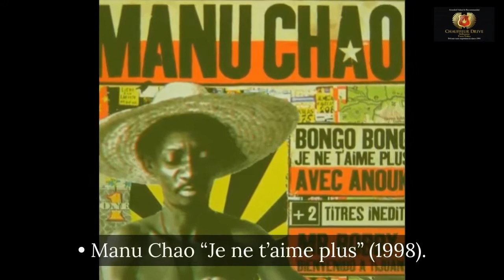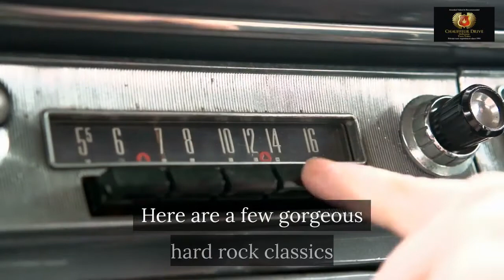Pair Your Favourite Wines With Music - Best Music Combination With Wine - Chauffeur Drive Melbourne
Pair Your Favourite Wines With Music - Chauffeur Drive Melbourne

Wine and music have more in common than you think; we see it every day as we take wine lovers on our Melbourne private tour, mostly in the private winery tours to the Yarra Valley.

The Excursion from Melbourne to the Yarra Valley is always more pleasant with music, and every wine lover has its unique songs for enjoying wine. Melbourne locals’ pair their Pinot with The Easy beats “Friday on My Mind” while people coming down from cruise ships excursions pair it with Weeknd “Blinding Lights”.

Here are wine and music pairings settled once and for all. Let us know what you think!

Champagne

Champagne is all about celebration. Bubbles call for decadent parties, having a good laugh and forgetting about everything else, that’s why sparkling wines are on top of the pyramid, they’re simply unbeatable.

When it comes to music, you might think a dull string quartet might do Champagne justice, but actually, the best pairings are quite the opposite: Anthem Songs.

Anthem Songs get everyone singing, smiling, and hugging. Pair your Champagne with your favorite anthem song and see what we mean. Here are the best anthems of the last decades.

• Queen, “Don’t Stop Me Now” (1979)
• Madonna, “Express Yourself” (1989)
• Alanis Morissette “Hand in My Pocket” (1995)
• Fun “We Are Young” (2011)

Chardonnay

The queen of white wines is not only the most planted white grape in the world, it’s also one of the most utterly satisfying.

A proper buttery Chardonnay with a cinnamon-dusted apple bouquet and a mouthwatering acidity over a coating palate is one of those pleasures you can’t miss.

Music-wise, Chardonnay is up there with the most famous pop divas, and that’s why it pairs so well with the powerful women in the pop business and their over-the-top tracks.

Enjoy your Chardy with your favorite pop diva. Here are some suggestions.

• Mariah Carey “Without You” (1993)
• Cher “Believe” (1998)
• Rihanna “Umbrella” (2008)
• Adele “Rolling in the Deep” (2011)

Rosé

The quintessential summer wine is fresh, crisp and very chick. It’s Instagrammable too. Pink wine might look delicate, but it’s nothing of the sorts, it’s a statement.

Since the cherry-scented wine style stopped being considered a girly drink and became a one-size-fits-all for wine lovers, and the bro-sé trend became a thing, everyone can look cool with a glass of pink.

A glass of rosé looks good in your hand, especially if you’re standing beside a swimming pool. It’s the summer spirit that makes rosé pair fabulously with ridiculously catchy teen pop.

Here are some teen tunes to bring out the teenager within you with your favorite rosé.

• NSYC “Here We Go” (1997)
• Kylie Minogue “Can’t Get You Out Of My Head” (2001)
• Taylor Swift “Shake it Off” (2014)
• Lindsay Lohan “Back to Me” (2020)

Pinot Noir

Class, elegance and poise. A silken palate and the most gorgeous aromas of cherries and damp earth make Pinot one of the most beloved wine styles on earth.

Pinot Noir is timeless; it’s one of the oldest wine grapes on earth, and every sip transports us to the past.

Therefore, we think Pinot Noir pairs best with oldies, but not any old song will do, we’re talking timeless tunes from around the world worthy of being paired with the finest red wine grape in existence.

Try your Pinot with one of these international oldies and tell us what you think!

• Gipsy Kings “Djobi Djoba” (1987)
• Buenavista Social Club “Dos Gardenias” (1997)
• Manu Chao “Je ne t’aime plus” (1998)
• Zaz “La Vie En Rose” (2013)

Cabernet Sauvignon

Cabernet Sauvignon, structured and polished, robust, and unwieldy. How to pair this stubborn red grape loved by all?

Cabernet is Hard Rock, and who can blame it? At the end of the day, it’s the wine for steak. All those tannins in the wine are distortion guitar chords, and its cassis and tobacco aromas hit your palate as a pounding drum set.

Here are a few gorgeous hard rock classics to pair with your next bottle of cab.

• AC/DC “Back In Black” (1980)
• Scorpions “Wind of Change” (1990)
• Placebo “Every You Every Me” (1998)
• Airbourne “Runnin’ Wild” (2007)

What Are Your Favorite Wine and Music Pairings?

We admit we could be wrong. We all like different wines and different music, but we’ve set the first stone for what should be the new thing. Music and wine pairings are here to stay. And the best part? You don’t have to be a Sommelier to recommend your favorite pairings.

Tell us your preferred wine and music pairing match ups?

Chauffeur Drive Melbourne Yarra Valley
1 month ago

Peace ♥